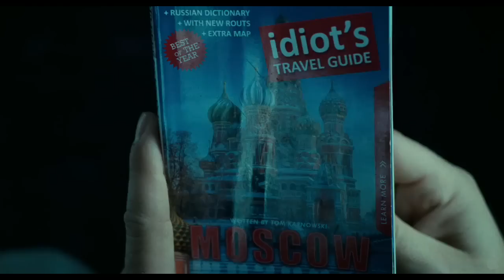Die Hard 5 Trailer # 3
3RD blasting trailer for Die Hard 5 "A Good Day to Die Hard"

DIE HARD 5 "A Good Day to Die Hard" Trailer. Starring Bruce Willis & Jai Courtnai.
In Theaters February 14, 2013. J
Iconoclastic, take-no-prisoners cop John McClane, for the first time, finds himself on foreign soil after traveling to Moscow to help his wayward son Jack--unaware that Jack is really a highly-trained CIA operative out to stop a nuclear weapons heist. With the Russian underworld in pursuit, and battling a countdown to war, the two McClanes discover that their opposing methods make them unstoppable heroes.

Die Hard 5 "A Good Day to Die Hard" Trailer 3.